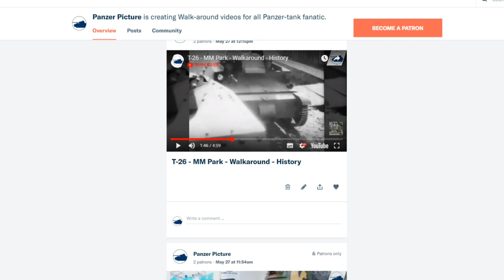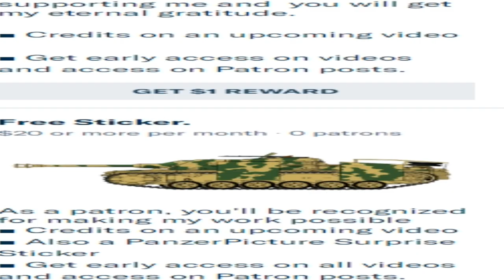Panzerpicture Patreon get Extra and More Content.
■ Wikipedia
■ tanks-encyclopedia
■ preservedtanks
■ pantser.net